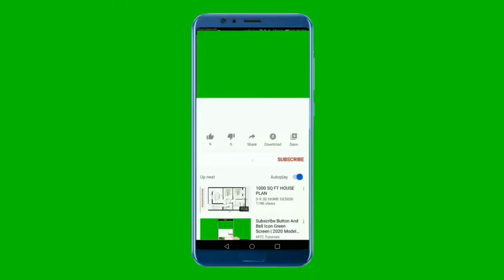National Anthem of Djibouti 4K - Jabuuti - Hymne National De Djibouti 4K - النشيد الوطني الجيبوتي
Nagu Taageer :
Mahadsanid

Merci

L'hymne national de Djibouti a été adopté en 1977, date de l'indépendance du pays. Il a été écrit en langue somali par Aden Elmi Good (Qooryare). La mélodie a été composée par Abdi Robleh Doualeh

اعتمد النشيد الوطني لجيبوتي رسميا بعد الاستقلال عن فرنسا في 27 يونيو عام 1977، كانت الكلمات باللغة الصومالية، كتبه عدن علمي، ولحنه عبدي روبله، وفي هذا المقال سنقدم لك النشيد الوطني الجيبوتي

** Lyrics in Somali **
Hinjinne u sara kaca
Calankaan harraad iyo
Haydaar u mudateen!
Hir cagaarku qariyayiyo
Habkay samadu tahayoo
Xiddig dhi igleh hoorshoo
Caddaan lagu hadheeyaay.
Maxaa haybad kugu yaal.

** كلمات النشيد بالعربية **
انهضوا بقوة إلى حيث رفعنا رايتنا

تلك الراية التي كلفتنا الغالي والنفيس

مع مزيد من العطش والألم

رايتنا بألونها التي أخذت أبد الدهر

أخضرها من الأرض، وأزرقها من السماء

والأبيض لون السلام، وسطه النجم الأحمر بلون الدم

يا رايتنا، كم تبعثين على الفخر!!!

** English Translation **
Arise with strength! For we have raised our flag,
The flag which has cost us dear
With extremes of thirst and pain.
Our flag, whose colours are the everlasting green of the earth,
The blue of the sky, and white, the colour of peace;
And in the centre the red star of blood.
Oh flag of ours, what a glorious sight!